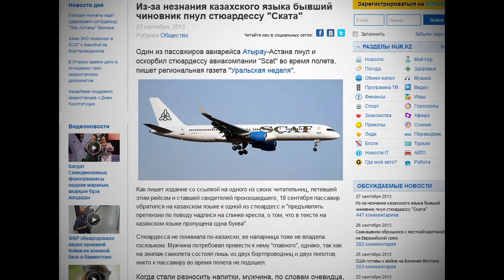"Скат" мемлекеттік тілде қашан сөйлейді? / 1612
Мемлекеттік тіл мәселесін теуіп шешуге болады ма? Арада бір ай өтседе "Скат" әуе компаниясы мемлекеттік тілде сөйлер емес. Мемлекеттік тілге қатысты дауды БҚО-ның әкімі қалай шешті? "Скат" ұшағында тағыда орын алған тіл мәселесі жөнінде бейнематериалды жіберіп алмаңыздар.